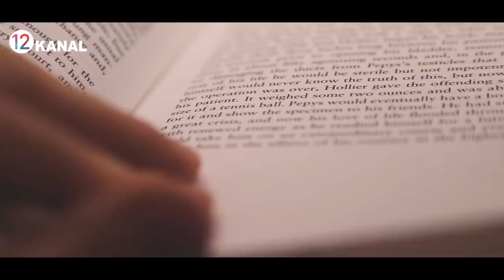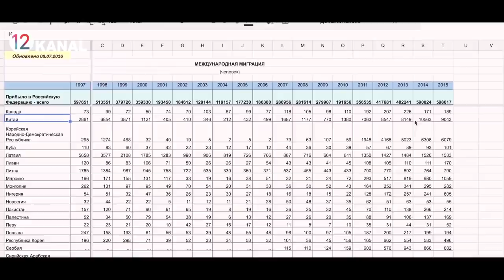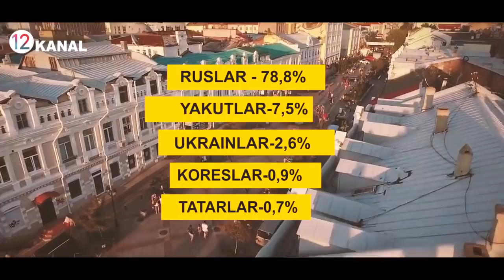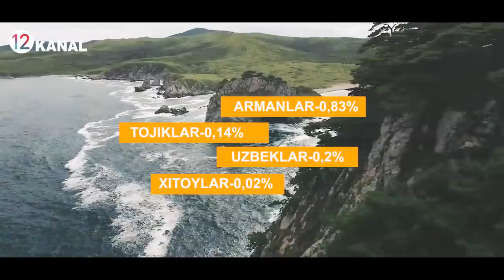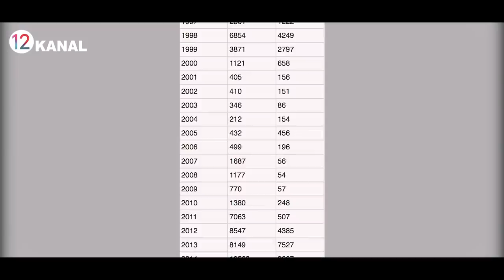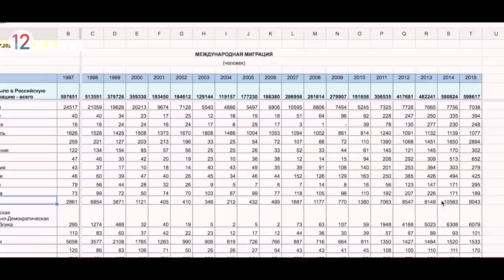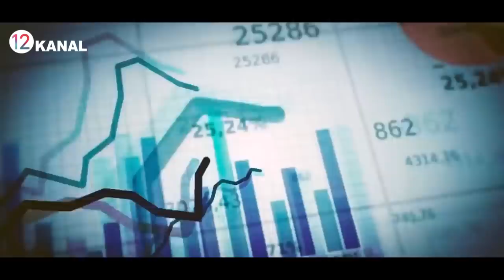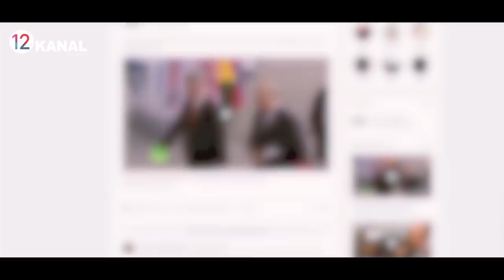ХИТОЙ РОССИЯНИ УРАБ ОЛДИ